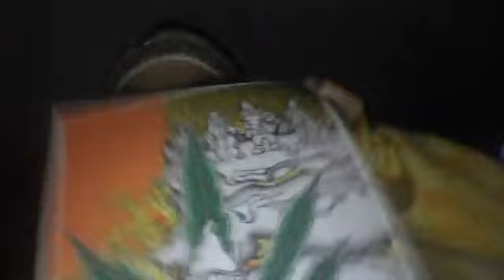O.M.A. accapela [ a higher view ]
lucky offa bustin out that positive poetry